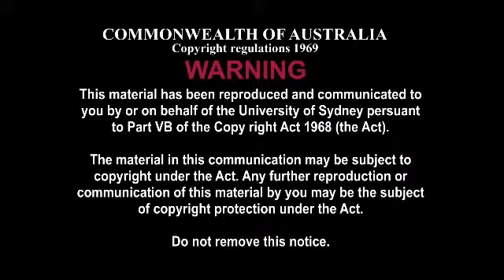The Sounding of Australian History: Daisy Bates at Ooldea - A New Opera by Bob Reece and Anne Boyd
Bob Reece (librettist) and Anne Boyd (composer) explain their opera on iconic and semi-mythological yet controversial Irishwoman, Daisy Bates (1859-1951) during the 16 years she spent living in a tent at Ooldea Siding on the edge of the Nullarbor Plain (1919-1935).

ABOUT BOB REECE:
Professor Bob Reece is Emeritus Professor of History at Murdoch University. He is an authority on Daisy Bates, having published extensively on her life and work (his biography Daisy Bates: Grand Dame of the Desert was published by the National Library in 2007) as well as having a distinguished record in Aboriginal History. He sees this project as furthering the reconciling of white and black Australians to each other's presence.

ABOUT ANNE BOYD:
Professor Anne Boyd is Pro Dean (Academic) at the Sydney Conservatorium of Music and a distinguished composer whose music has long been concerned with cross cultural and landscape influences in forming a uniquely Australian musical language.